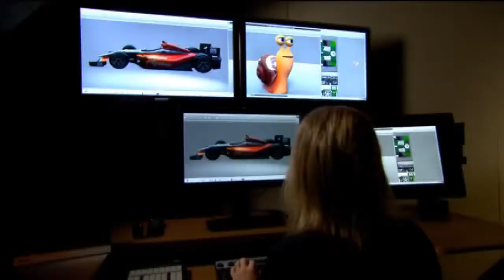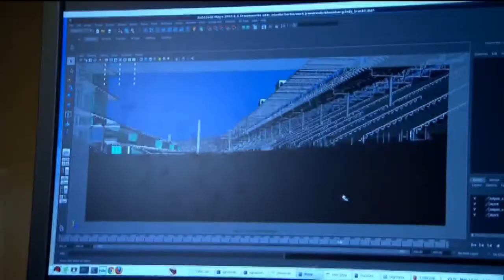The 10 Year Making of a Turbo Franchise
July 19 (Bloomberg) -- Dreamworks Animation's "Turbo" hits theaters today. The main character is SMALL, but the film's budget is BIG -- a reported 135 million dollars. For Dreamworks, it's a chance to start a new franchise, with a future on Netflix. Jon Erlichman went to Dreamworks for a closer look